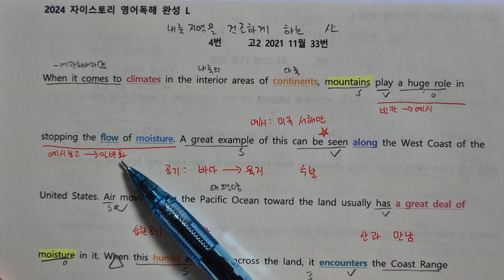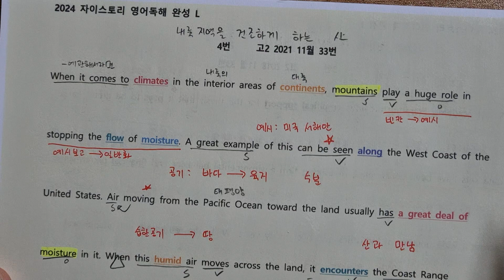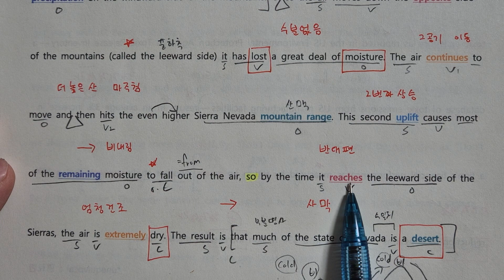2021 고2 11모 33번